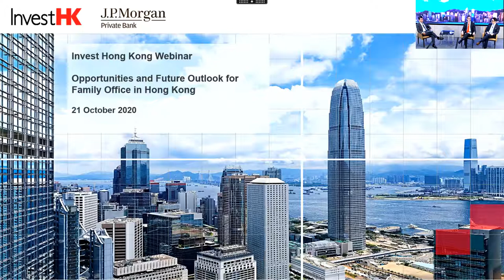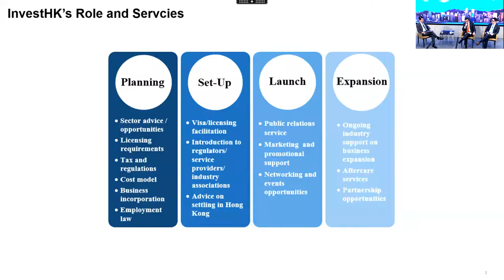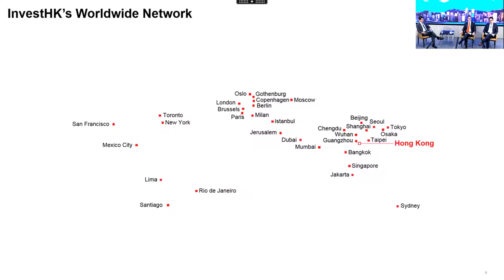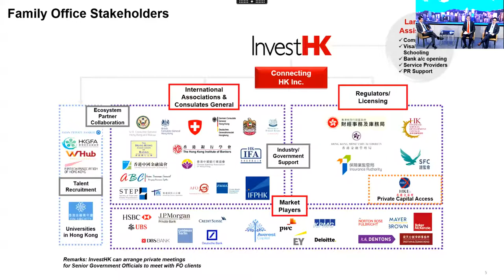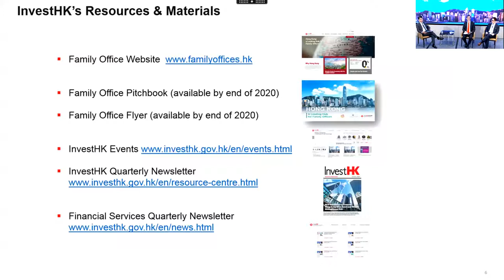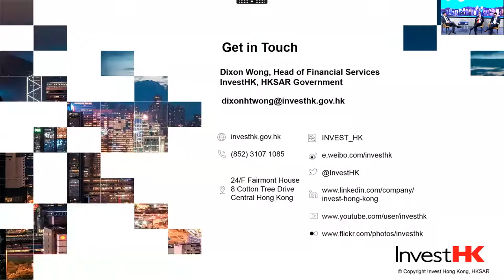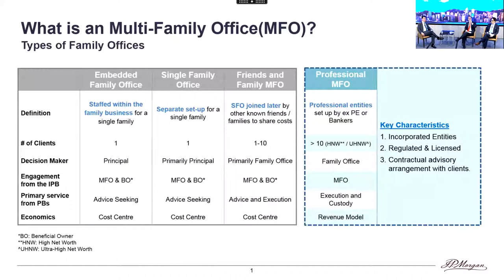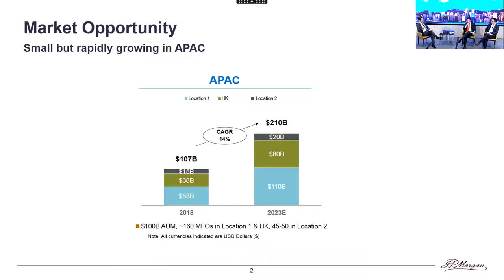InvestHK Webinar: Opportunities and Future Outlook for Family Office in Hong Kong (21 Oct)